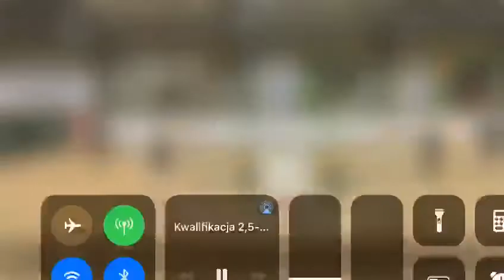Tytan 2018 Kannan x Ukato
Kwalifikacja ogierów Leszno 2021